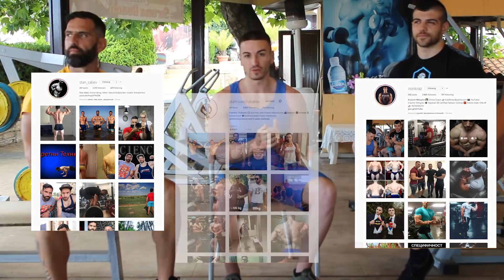Фитнес Въпроси и Отговори